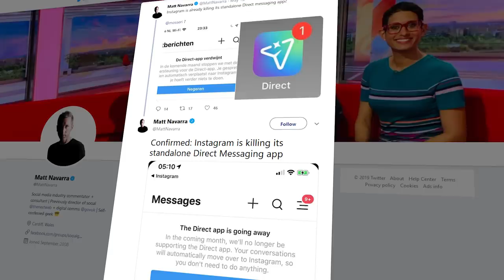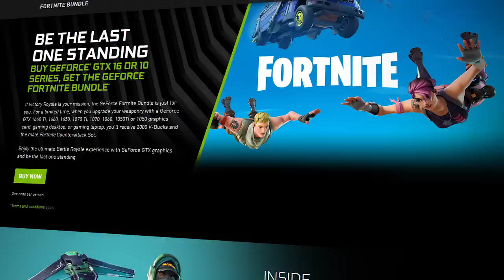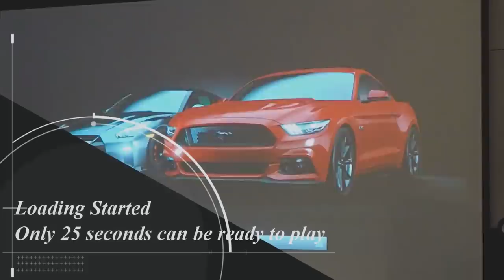هواوي معاها حكاية ☠ جيف اواي لابتوب من انفيديا 💻 Watch Dogs 3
الحلقة 140 من برنامج النشرة الأسبوعية Weekly News
شارك في جيف اواي انفيديا على لابتوب MSI من هنا: